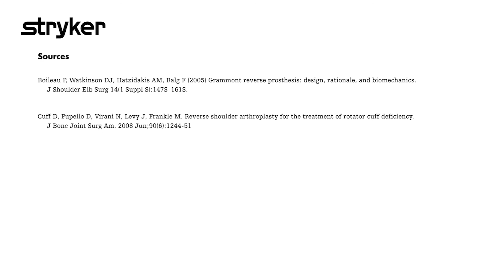TEACH Talks Reverse Shoulder Replacements Chapter 3: Lateralization, what’s the big deal?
Trending topics, expert instructors and a customized learning experience. Visit TEACH talks (Trauma and Extremities Academic Courses for Healthcare)

This information is intended solely for the use of healthcare professionals. A healthcare professional must always rely on his or her own professional clinical judgment when deciding whether to use a particular product when treating a particular patient. Stryker does not dispense medical advice and recommends that healthcare professionals be trained in the use of any particular product before using it in a procedure or surgery. A healthcare professional must always refer to the package insert, product label and/or instructions for use, including the instructions for cleaning and sterilization (if applicable), before using any Stryker product.